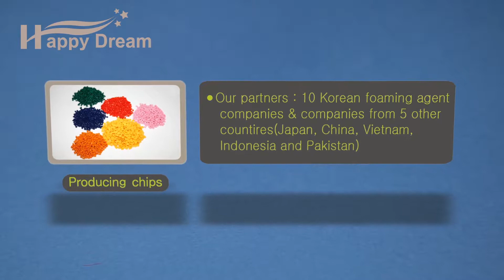Master Batch, Insulator, Insulation by KwangDuck Industry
Masterbatch , DCP , PE

We, Kwangduck Industry Co., Ltd. is a certified company with ISO 9001 (Quality management system) and ISD 14001 (Environment management system) and developed "Happy Dream" which is AL reflective thermal insulation materials that have changed the general idea of existing volume thermal insulation materials, so we do our best to spread our Happy Dream to whole of world markets as well as domestic markets.

"Happy Dream" reflective thermal insulation materials are environment-friendly construction materials which have excellent performance of insulation, they are thin and light and soft-therefore they are superior for construction.
Moreover they were developed in order to apply to dry process construction, so airtight construction is possible and we're supplying various constructions that can apply any system like outside-insulation, inside-insulation, roof and floor.

Also we. Kwangduck Industry Co., Ltd. will do our best for studying, developing and producing better quality thermal insulation materials with endless challenge spirit,